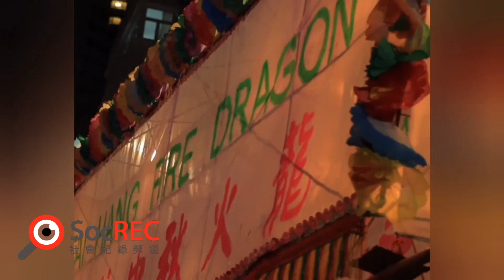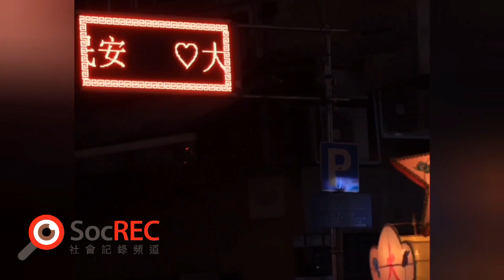18sep2024 大坑舞火龍145周年@追月夜